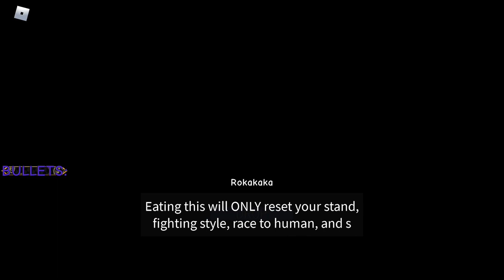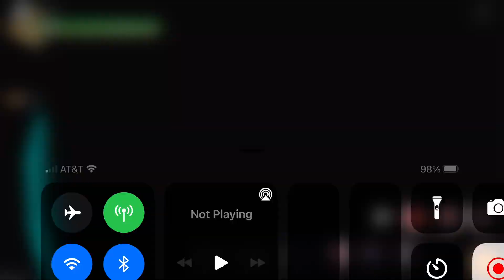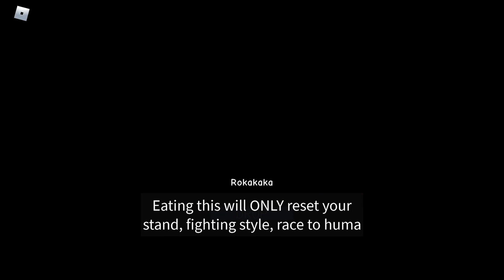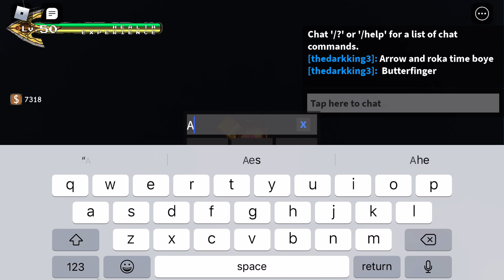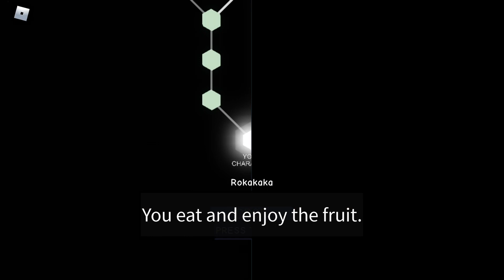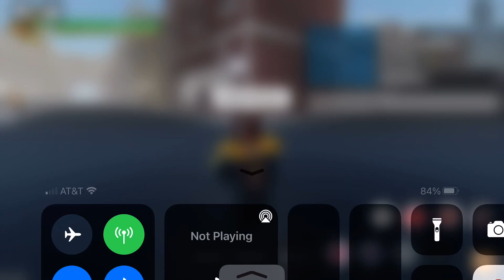Roblox Your Bizarre Adventure: Lots of Arrows and Rokas for anything good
Whiteu Snakeo